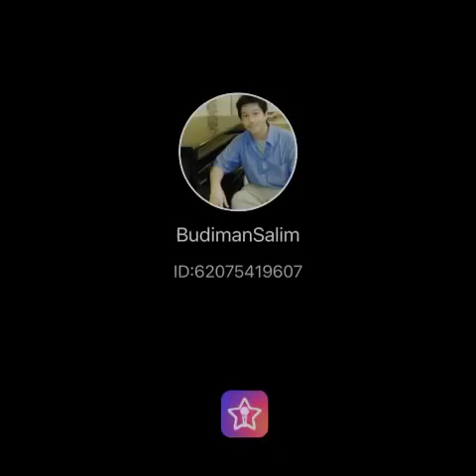The Prayer (lyrics in description)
When the stars go out each night

Remind us where you are.
Oohhh.

[Together:]

A world where pain and
sorrow will be ended
And every heart that's
broken will be mended
And we'll remember we
are all God's children
Reaching out to touch you
Reaching to the sky.

[Together :]
Needs to find a place
Guide us with your grace.